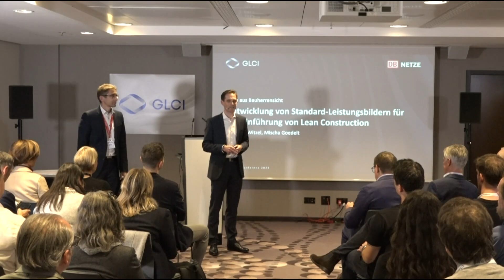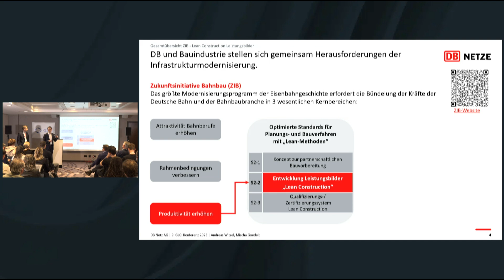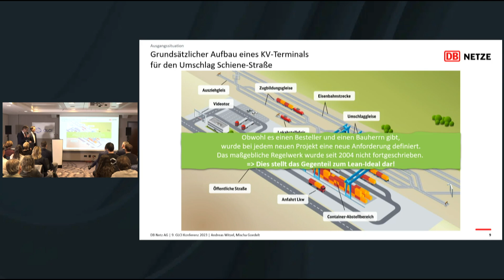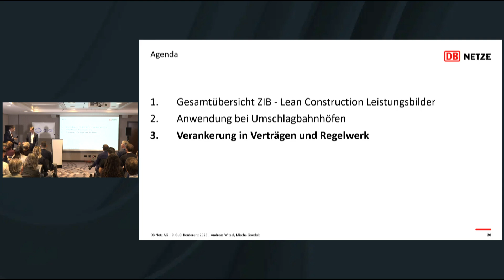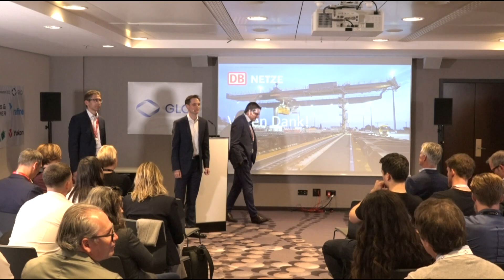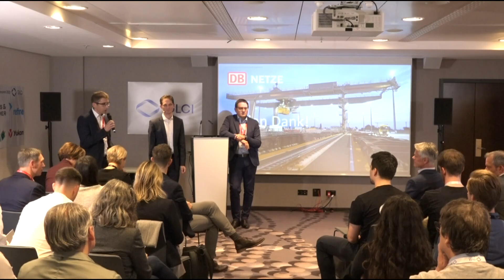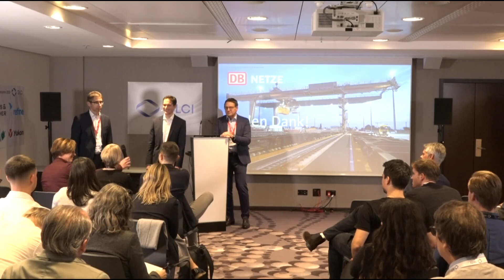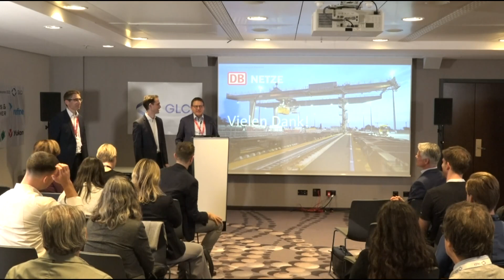GLCI Konferenz 2023 Entwicklung von Leistungsbildern für die Einführung von Lean Construction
Vortrag "Entwicklung von Standard-Leistungsbildern für die Einführung von Lean Construction aus Bauherrensicht" von Mischa Goedelt und Andreas Witzel auf der 9. GLCI Konferenz am 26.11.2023 in Frankfurt am Main.